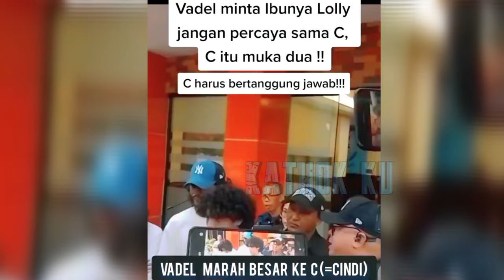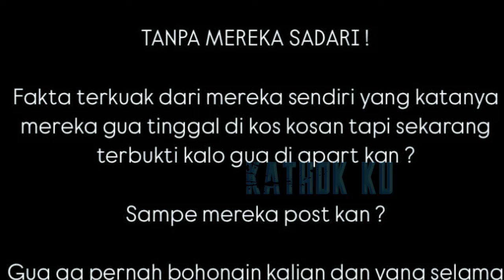NG4MUK❗️VADEL BADJIDEH SENTiL PED45 NIKITA MIRZANI❓️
Jangan Lupa: _
Thankz!!..